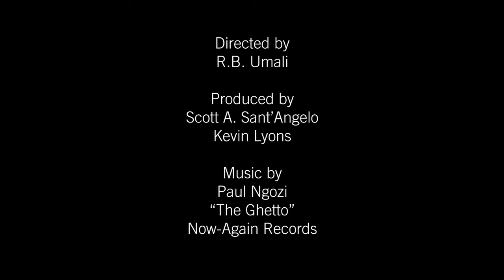G-SHOCK X Kevin Lyons